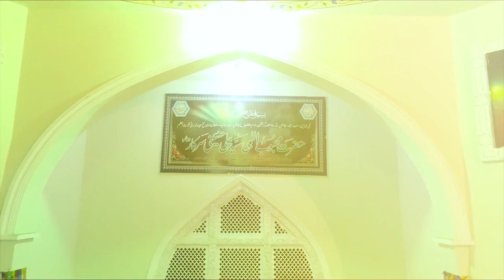Nagar Nagar Tazkaray Ali k Ghulam Ali Sana kHawan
Faize Hussaini (silsilla.noorani mujaddadi)